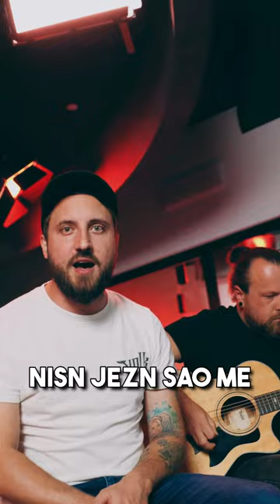🎶 "Nisn jezn, sao me razpizdi" 🎶